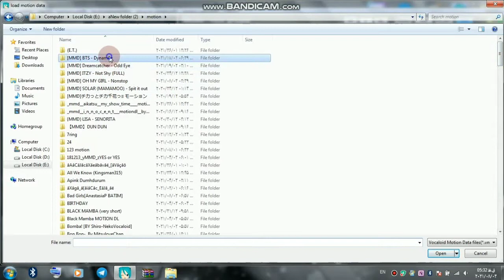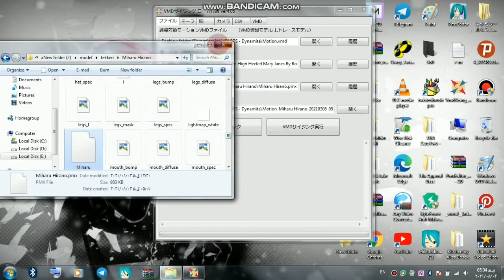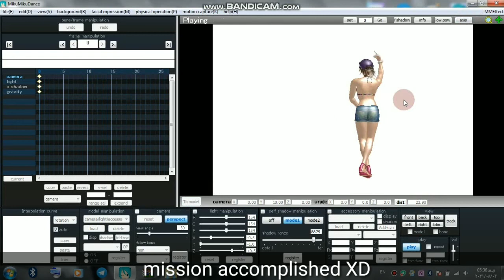|⬪˙ 𓈒【 TUTORIAL - MMD 】⬪˙ 𓈒| HOW TO USE VMD SIZING ?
I hope I helped ^^
cradits :
VMD SIZING DL